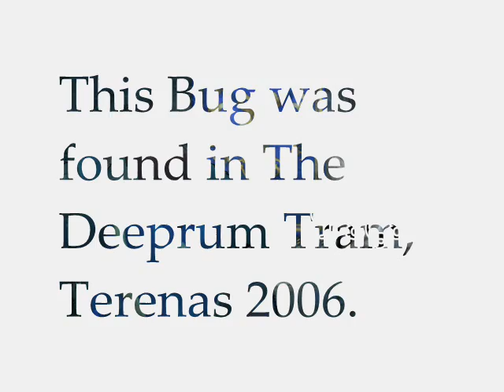WoW Deeprun Bug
A bug in Deeprun Tram, on the EU server Terenas 06.